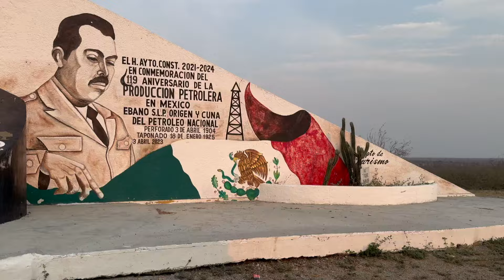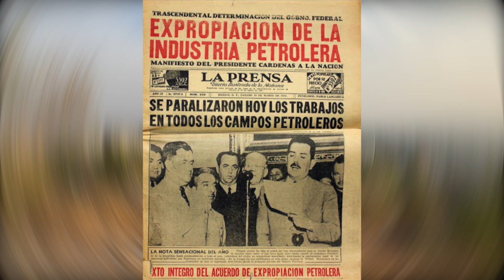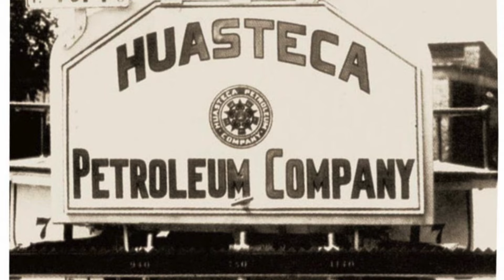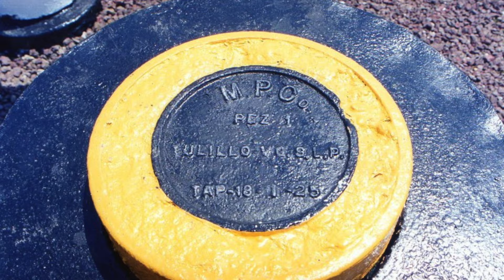Ebano, SLP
Donde la historia del petróleo en México, inicia!